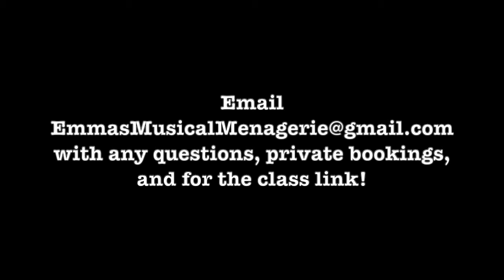Music & Play with Emma's Musical Menagerie!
Join us for our Public Class (pay what you can) on Wednesdays at 10:30am!